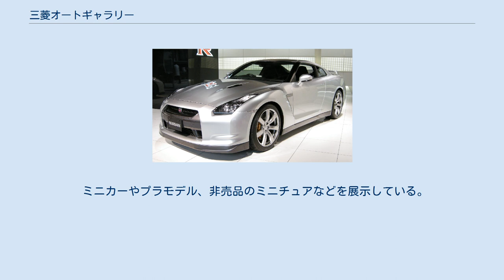三菱オートギャラリー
三菱オートギャラリー（みつびしオートギャラリー）は、三菱自動車工業株式会社の企業博物館である。
 三菱自動車工業技術センター内に位置し、電話で予約が必要だが、無料である。
二輪専用駐車場がないので自動車または公共交通機関での来館となる。
土・日曜日、会社の休業日（5月・8月・年末年始の連休、その他臨時休業日）は休館日となっている。
 2017年5月22日、リニューアルオープンした。
喫茶スペース「MAG café（マグカフェ）」を新たに設けた。
 1960年に販売した三菱・500から1978年に販売した三菱・ミラージュ1400GLXまでの小型四輪乗用車を展示している。
 過去にジープをライセンス生産をしており、1955年に販売したジープCJ-3B-J10からパジェロのプロトタイプであるパジェロ1を展示している。
 軽三輪車三菱・みずしまをはじめ軽自動車三菱・360、三菱・ミニカ、三菱・ミニカスキッパーを展示している。
 三菱造船及び三菱内燃機が製造していた三菱・A型、三菱・PX33、1950年代にノックダウン生産をしていたヒルマン・ミンクス、ヘンリーJを展示している。
 コルトフォーミュラ、三菱・ランサーといったフォーミュラカーやラリーカーを展示している。
 1946年に三菱重工業名古屋機器製作所で製造されたスクーター三菱・シルバーピジョンを展示している。
 かつて製造したエンジンを展示している。
 ミニカーやプラモデル、非売品のミニチュアなどを展示している。